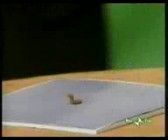Il mostro di Loch Ness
Marco Morocutti, ospite di Enigma (Raitre, 27 agosto 2005), spiega come creare una falsa foto del mostro di loch ness in pochi secondi